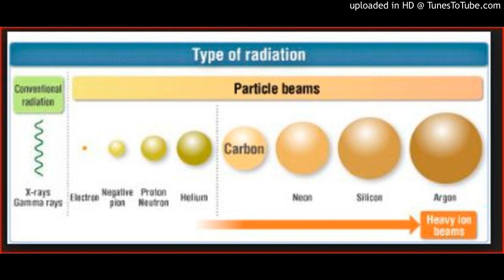Carbon-Ion Radiotherapy for Re-Irradiation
Feasibility of Carbon-Ion Radiotherapy for Re-Irradiation of Locoregionally Recurrent, Metastatic, or Secondary Lung Tumors
by Kazuhiko Hayashi, Naoyoshi Yamamoto, Masataka Karube, Mio Nakajima, Hiroshi Tsuji, Kazuhiko Ogawa, Tadashi Kamada via Cancer Science
Summary
Intrathoracic recurrence after carbon-ion radiotherapy for primary or metastatic lung tumors remains a major cause of cancer-related deaths. However, treatment options are limited. Herein, we report on the toxicity and efficacy of re-irradiation with carbon-ion radiotherapy for locoregionally recurrent, metastatic, or secondary lung tumors. Data of 95 patients with prior intrathoracic carbon-ion radiotherapy who were treated with re-irradiation with carbon-ion radiotherapy at our institution between 2006 and 2016 were retrospectively analyzed. Seventy-three patients (76.8%) had primary lung tumors and 22 patients (23.2%) had metastatic lung tumors. The median dose of initial carbon-ion radiotherapy was 52.8 Gy (relative biological effectiveness) and the median dose of re-irradiation was 66.0 Gy (relative biological effectiveness). None of the patients received concurrent chemotherapy. The median follow-up period after re-irradiation was 18 months. Regarding Grade ≥3 toxicities, 1 patient experienced each of the following: Grade 5 bronchopleural fistula, Grade 4 radiation pneumonitis, Grade 3 chest pain, and Grade 3 radiation pneumonitis. The 2-year local control and overall survival rates were 54.0% and 61.9%, respectively. In conclusion, re-irradiation with carbon-ion radiotherapy was associated with relatively low toxicity and moderate efficacy. Re-irradiation with carbon-ion radiotherapy may be an effective treatment option for patients with locoregionally recurrent, metastatic, or secondary lung tumors.